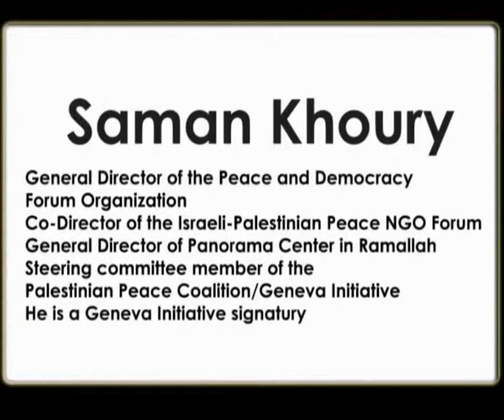Saman Khoury, part 3 En|Ru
Saman Khoury 3